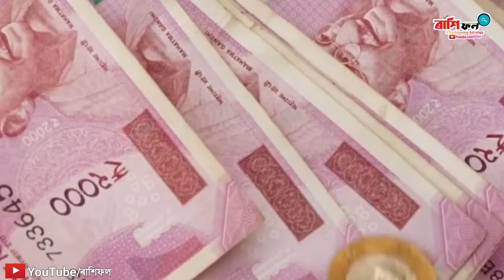৩ প্ৰকাৰৰ তুলসী গছ ঘৰত নলগাব / Vastu shastra in assamese / astrology in assamese / vastu tips